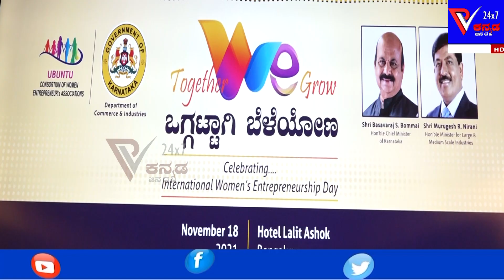Women Empowerment - Ubuntu Consortium 2021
Ubuntu Consortium 2021.
A day with Ubuntu consortium - a day to bring together diverse woman organisations from across India in the field of trade and industry with a desire to create an inclusive nationwide network of women entrepreneurs.

The objective of this event is to nurture women entrepreneurs and provide them a space to network, find inspiration from other successful entrepreneurs and share ideas.

Truly standing to walk the talk, the day is filled with inspiring conversations to work smart towards the goals and set aside inhibitions, find mentors and role models.

We have women from almost all spectrums of life, from an IAS officer to a strategy manager at an MNC  to a lady who sells pickles and traditional sarees, hand made jewellery and much more.

Let’s have a glimpse into the most eventful day on the occassion of international women entrepreneurs day.

Honourable chief minister of Karanataka shri Basavaraj Bommai was the chief guest, and shri Murugesh Nirani minister for large and medium scale industries as the guest of honour and the event was under the leadership of Rathnaprabha, IAS, former chief secretary of Karnataka state.